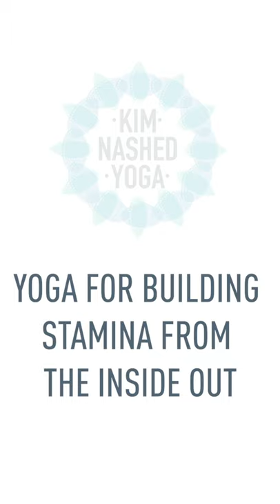Kim Nashed Yoga | Yoga for Building Stamina From the Inside Out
Stamina comes from within and without. Learn to build on both for complete yoga exercise.